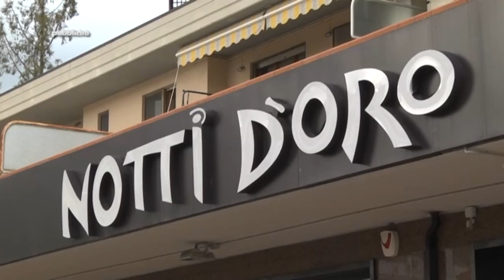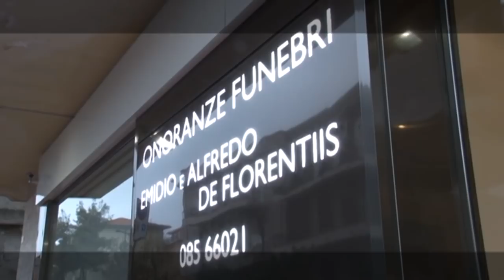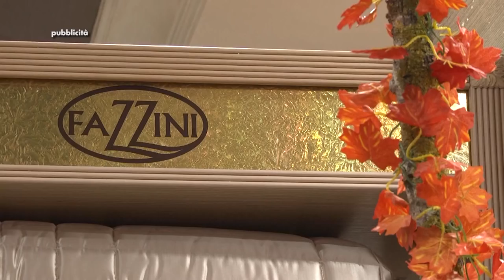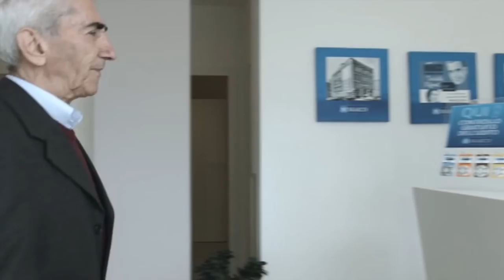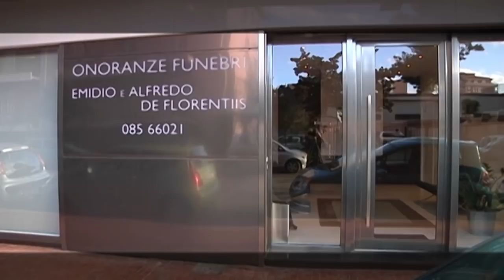Replay 24^ puntata del 12 febbraio 2018